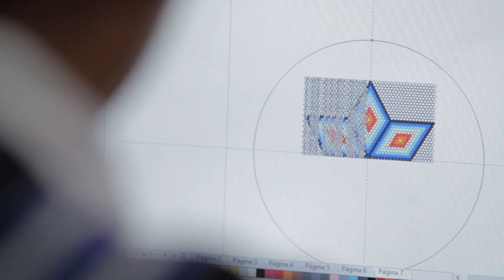Mascaras de madera - Putumayo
Una de las artes y oficios que comparten la comunidad Inga y Kamëntsá es la de la talla en madera, especialmente la talla de máscaras. Las máscaras de Sibundoy expresan la rebeldía de un pueblo, las enseñanzas de el yagé y las representaciones de la naturaleza y la vida.

Un elemento importante en la elaboración de las máscaras de madera es la medicina. El yagé es un gran inspirador para talladores que encuentran en sus visiones los elementos y gestos a tallar.

Este corto documental hace parte de una serie de documentales que realizamos para Artesanías de Colombia . En este link puedes conocer más de esta entidad